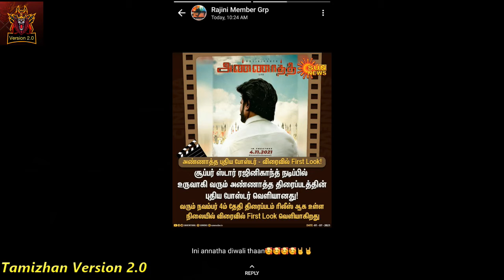Top 10 Tamil Actors 2021 || Top 10 Heros || Rajini || Vijay || Ajith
Top 10 Tamil Actors 2021 || Rajinikanth || Vijay || Ajith || Tmzhn

All Information In One Channel || All Types Of Videos Will Be Uploaded || Best And Entertainment |

JUST U CAN FOLLOW ME ON

JUST KEEP SUPPORTING MY CHANNEL

WORLDS FIRST LANGUAGE WAS TAMIL

SO ONLY I HAVE STARTED MY CHANNEL IN TAMIL

THERE ARE 3M PEOPLE IN TAMIL LANGUAGE

SO AT LEAST 2M PEOPLE SUPPORT ME

I AM PROUD TO BE A TAMILIAN
                                                  ROMBA NANDRI NANBAS top actors in tamil